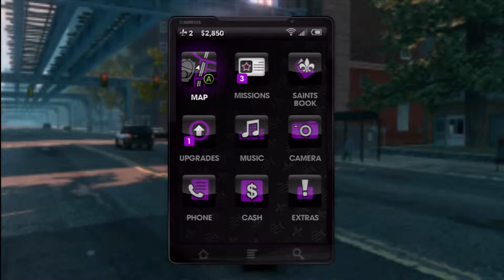Saints Row: The Third Part 4: Running Away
More wacky shenanigans...